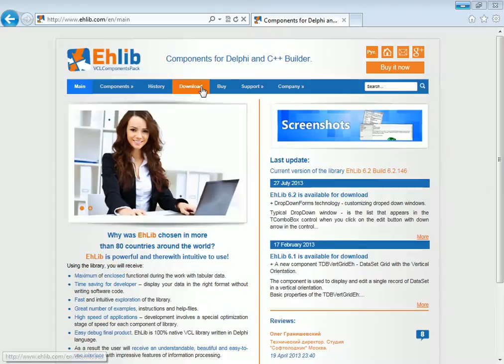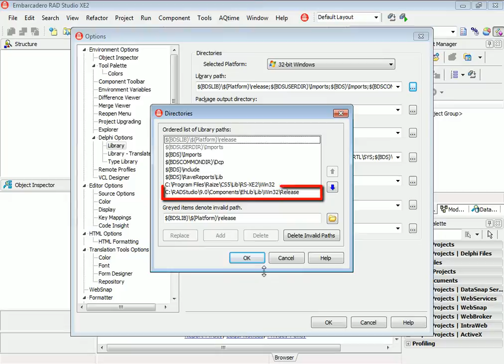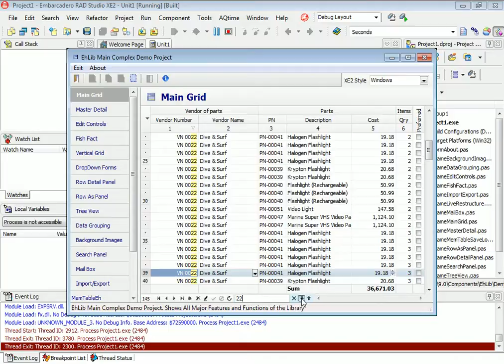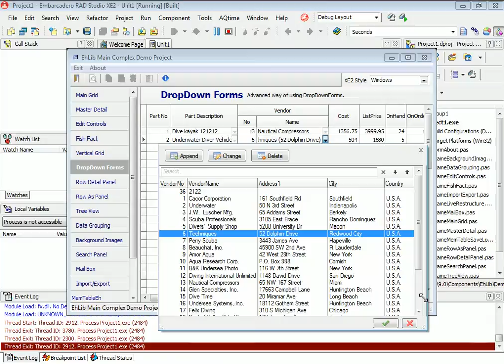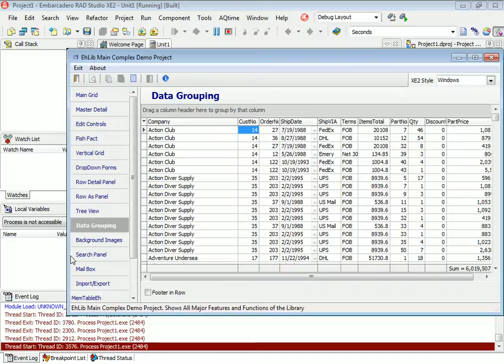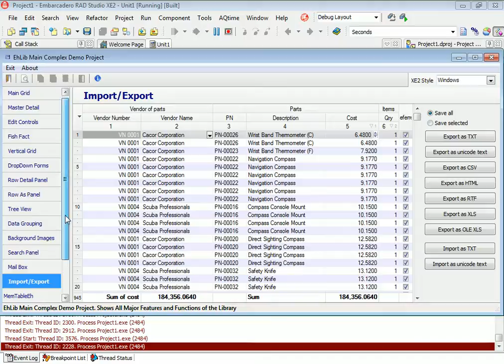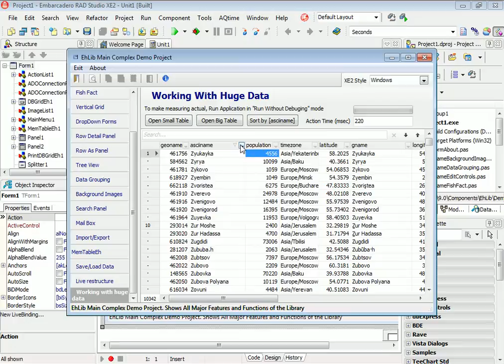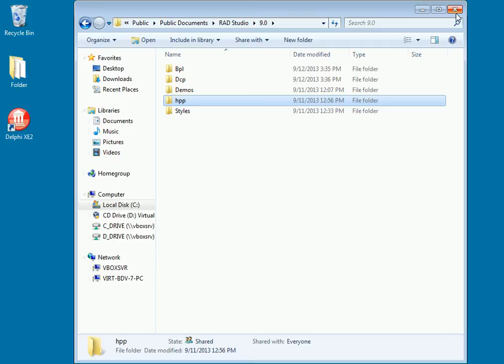EhLib Video Install Test Uninstall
Video shows how to:
-Install EhLib Library
-Run Test Demo Project
-Uninstall the Library